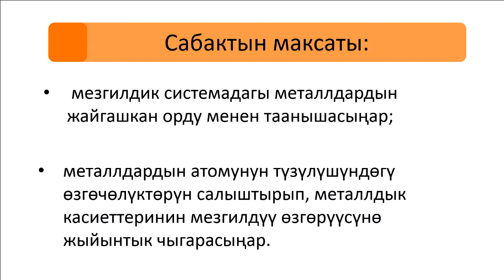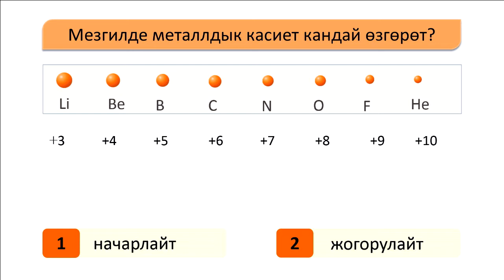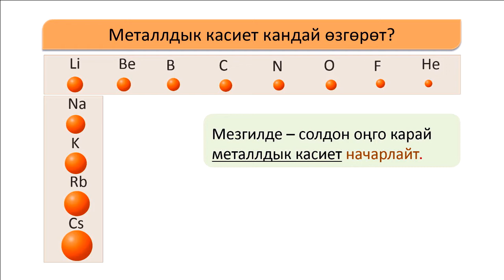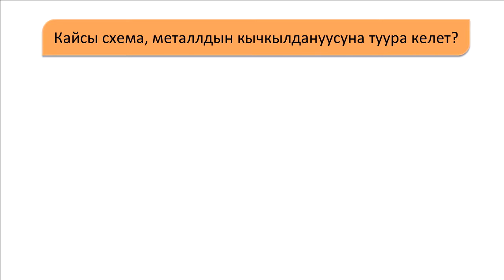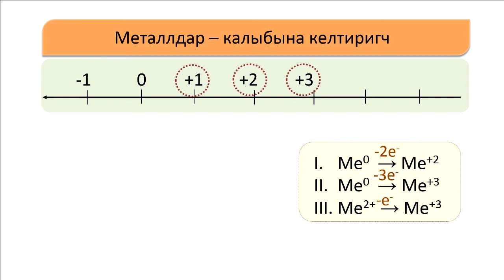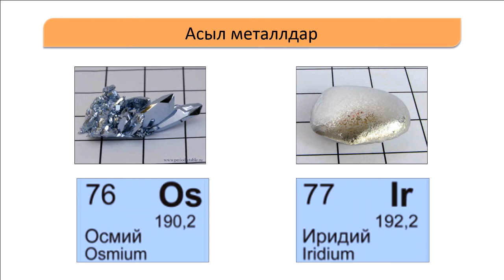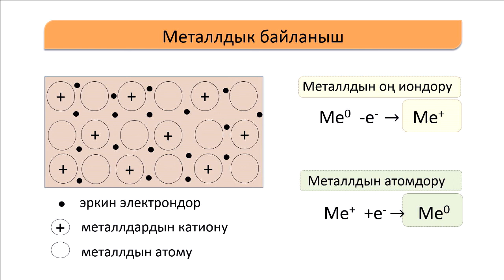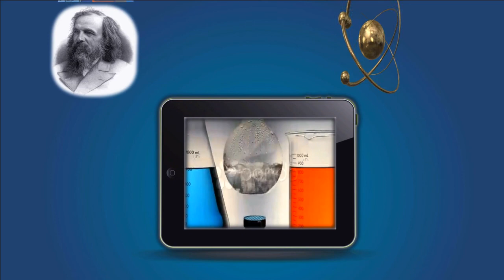CK 9 46